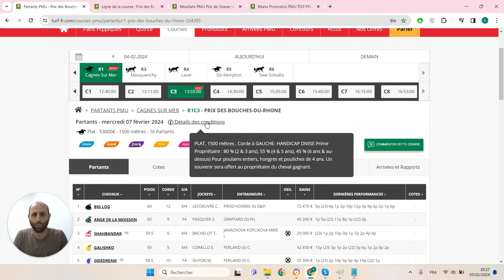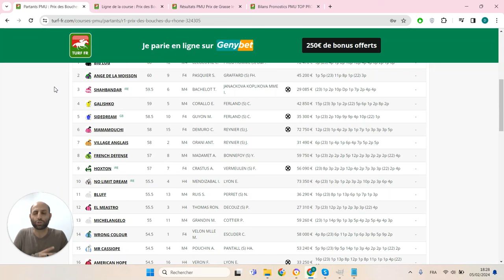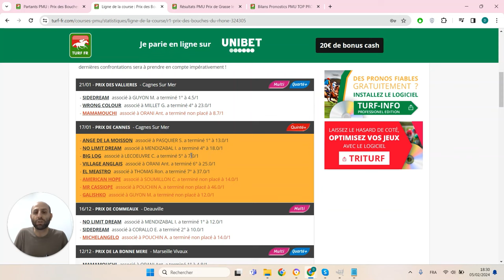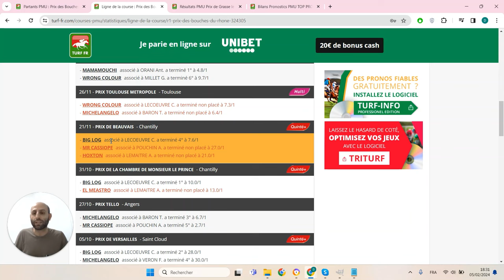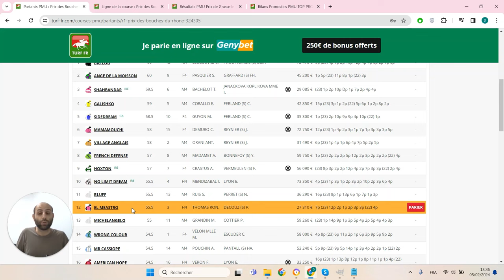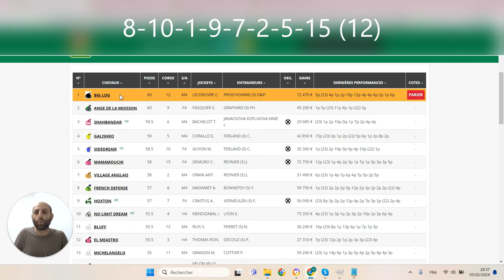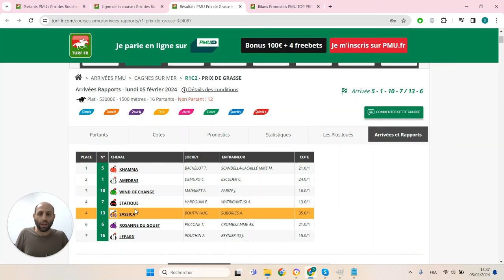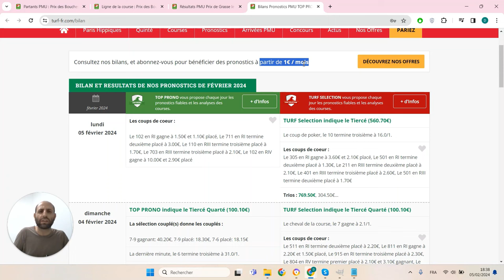PRONOSTICS PMU GRATUIT DE LA MINUTE QUINTE+ DU JOUR MERCREDI 7 FÉVRIER 2024 #324305